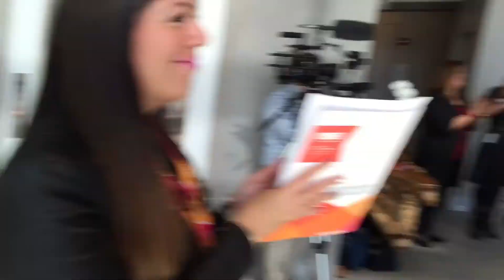School of Arts at the Dr. Phillips Center media preview 12/9/14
Media preview of the School of Arts at the Dr. Phillips Center. Recorded 12/9/14 by Seth Kubersky.